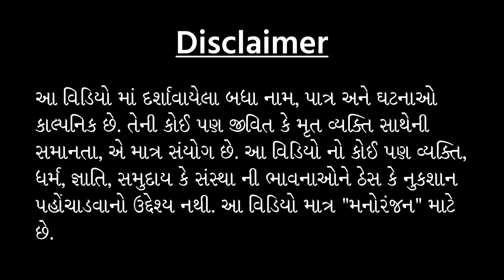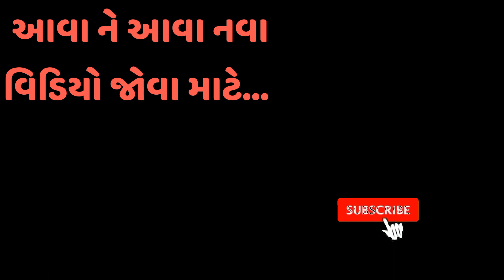કાળિયાનો ખોફ || Kaliya No Khof || Gujarati comedy video || CHANDU GABU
Tital : કાળિયાનો ખોફ || Kaliya No Khof || Gujarati comedy video || CHANDU GABU

- કાળિયાનો ખોફ || Kaliya No Khof
- kaliyo don comedy
- kaliya ni comedy
- khof ni comedy
- don ni comedy
- kaliyo don
- ughrani ni comedy
- vyaj ni comedy
- hapta ni comedy
- kaliya ni bik
- ગુજરાતી કોમેડી || gujarati comedy
- દેશી કોમેડી || desi comedy
- ગુજ્જુ કોમેડી || gujju comedy
- ફુલ કોમેડી || full comedy
- ગુજરાતી કોમેડી વિડિયો || gujarati comedy video

Performed by :
- C D GABU, MANSUKH THAKOR, ASHOK DABHI & VIPUL THAKOR